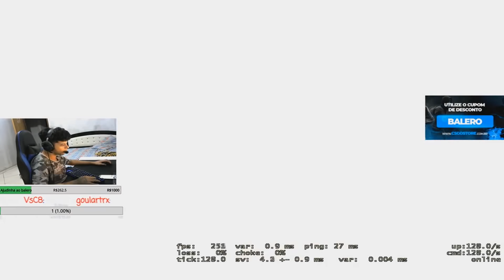CS:GO - GAROTO APANHANDO DA MÃE EM LIVE / GAULES ABRINDO CAIXAS & KNG DEPUTADO!!!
✦Players: claraTOPzera, Gaules, Mawth, Ryotzz, Hen1, HEB_fpS, Kel, ScreaM, Kng, Charmeleon, BaleroStyle, D0oc, Greece, Woxic, V$m.

✦Musica do final: Recayd Mob - Plaqtudum (feat. Jé Santiago, Derek & Dfideliz) (prod. Lucas Spike) (Official Video)